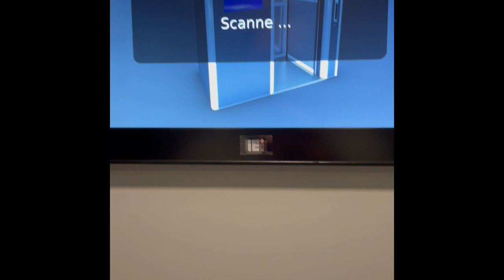Ein Tag als FaGe Lernende